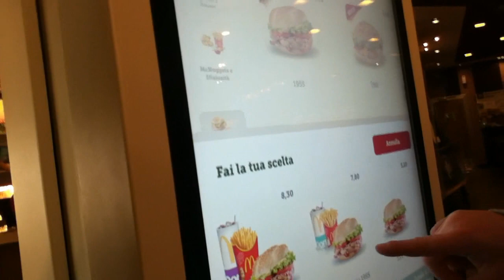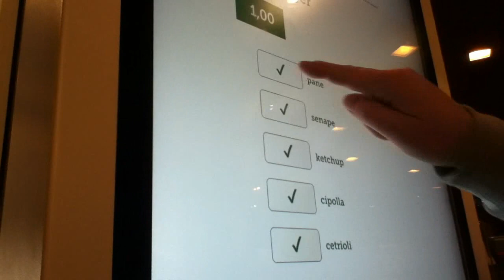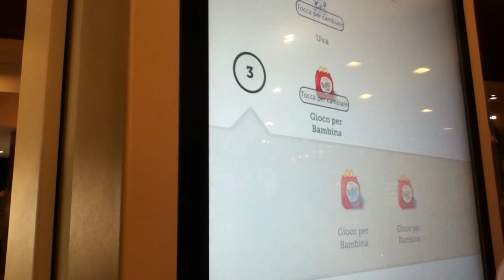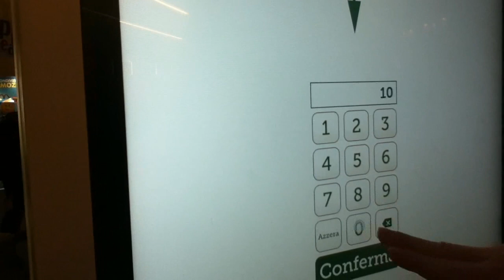cosa succede se ordino solo la carne al mc donald's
prank: un tuo amico ti chiede di ordinare un hamburgher? ordinaglielo togliendo tutto! è possibile farlo? ecco cosa ti portano al tavolo...